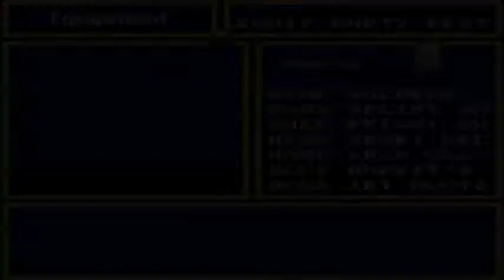Let's Play Tales of Phantasia - Part 23: X-RATED!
YEAHHH! Things get SEXY in this episode!!! ;D! DAMN I LOVE THIS GAME.

Again, I am doing a blind play through of Tales of Phantasia! I do hope you're enjoying it thus far! :D